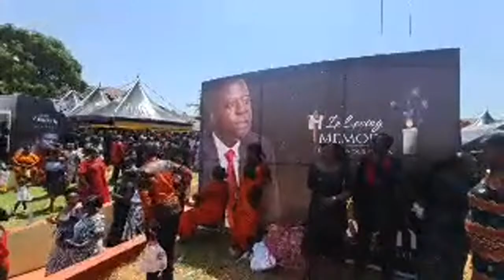Hon. Dr Okyem Aboagye_Bantama former M.P's. funeral (church service)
Laud TV is a channel that  help in bringing the good Ghana hilife music to its viewers.
Live band music videos, official music videos are uploaded daily to entertain, educate,inform and interpret most of the videos to the viewers to understand the meaning of the videos uploaded.
The livestreams basically showcase the live band music to be precise. Most at times weekends (Saturdays and Sundays) are the days that we normally goes live and at times other days like Thursdays, because hilife music are most often done at funeral grounds, and Ghana funerals are mostly held on these days.
The musicians in Ghana who are now doing the  indigo hilife music now are; nana Tabiri, Oheneba e.k, Odehyie Keff, kukuban, Aseibu Amanfi, Baffour Kyei, bretuba Kwarteng, and others.
Gospel musicians who do best in stage performances are also stream live here when they give permission to.
So, if toy are great fan of live band music this is the best channel one can entertain you all the whenever you need to.
Sometimes too when a music video is being shooting laud tv sometimes telecast it live to create awareness of the upcoming music that the cherished viewers be waited for.